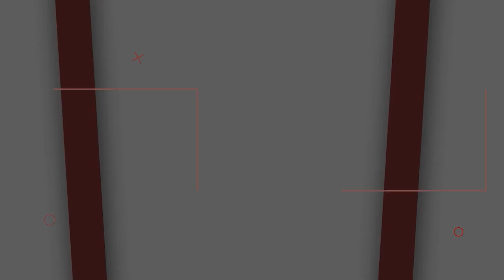Public Talk On Achampet MLA Guvvala Balaraju | CM KCR | Telangana Assembly Elections 2023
Public Talk On Achampet MLA Guvvala Balaraju | CM KCR | Telangana Assembly Elections 2023 | Guvvala Bajaraju Vs Chikkudu Vamshi Krishna | Public Talk On MLA Guvvala Balaraju | Public Talk On CM KCR | Who Will Win In Achampet | Public Talk Telangana Next CM | Achampet Public Poll | Voter Gusa Gusa | Telangana Politics | Socialposttv Politics

achampet public talk,
public talk on mla guvvala balaraju,
Guvvala Bajaraju Vs Chikkudu Vamshi Krishna,
achampet congress mla,
public talk on cm kcr,
telangana elections 2023,
who will win in achampet,
brs vs congress,
achampet public poll,
who is next mla in achampet,
public talk on brs,
public talk telangana next cm,
latest public tak,
achampet,
public talk election,
public talk on telangana election,
achampet election survey,
achampet news,